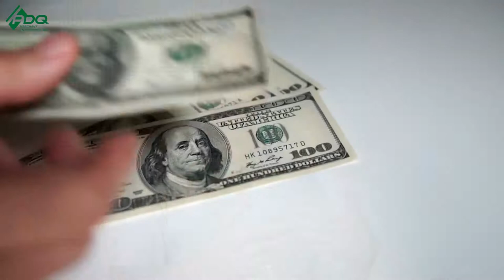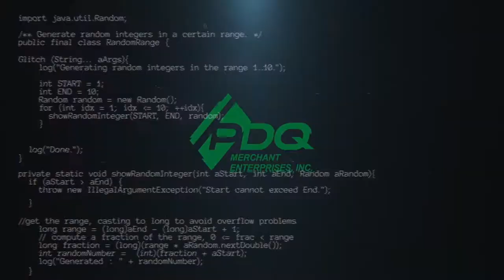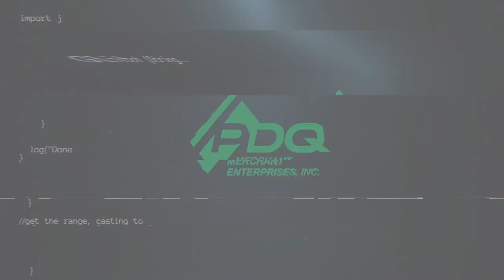How To Put An ATM in a Cash Only Business [ATM business tips]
Cash only business solution is the best location to put an ATM business. Because it's a surefire location and taking hard cash from their customers is their main way of exchanging commodities to their customers. So in this video, Philip Webb is going to teach us how to put an atm in a  Cash-Only Business

If you want to learn more about the ATM business, then sign up for "A- Z Approach To The ATM Business masterclass where Philip Webb teaches you how to earn passive income in ATM business

You can purchase the A to Z approach in the ATM business book written by Philip Webb through this link:

Join our Facebook Mastermind group page. It is free to join and the best thing about this group is you will be surrounded by other like-minded individuals who are in the ATM business.

You can join the free ATM master class where Philip Webb shares his secrets on how to start atm business through this link: